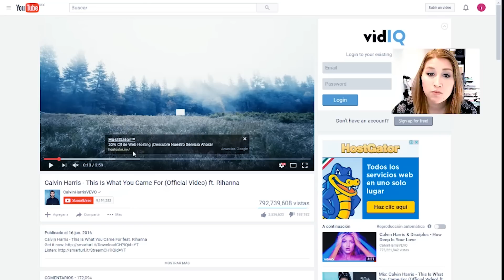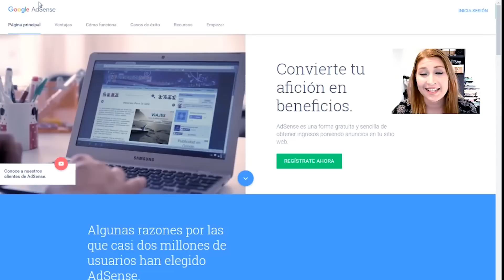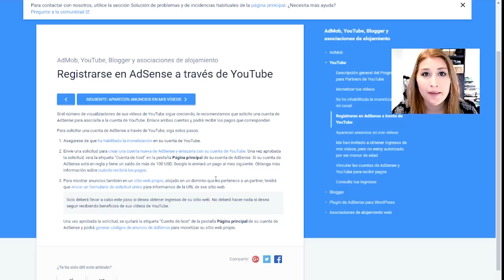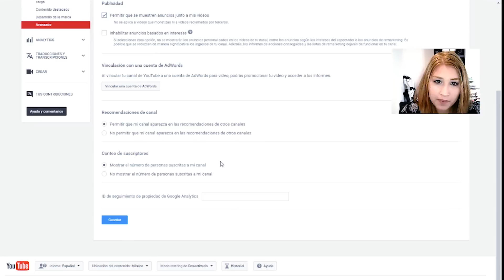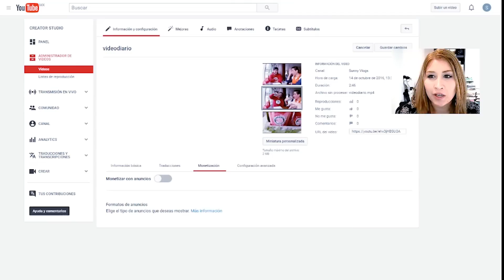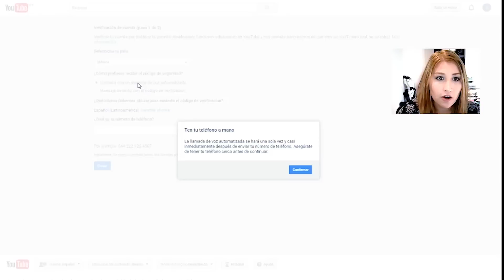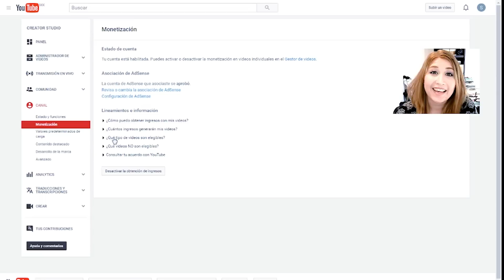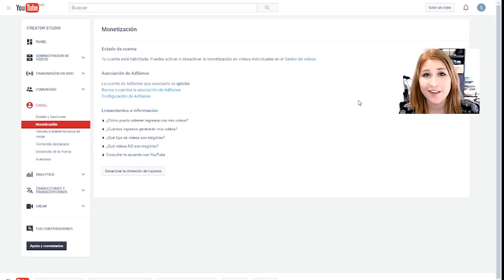Cómo ganar dinero con tus videos de Youtube 2020 (Monetizar tu canal de Youtube) - SONIA ALICIA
En este video te enseño paso a paso cómo configurar la monetización de tu canal para ganar dinero en Youtube con anuncios de Adsense.

✌ Hola, me llamo Sonia Alicia y creo firmemente que cualquier persona es capaz de crear una gran comunidad online y un negocio exitoso en internet; que no necesita un enorme presupuesto para invertir o miles de millones de seguidores, sino la motivación y pasión necesaria para hacerlo realidad.

Mi sueño es crear una comunidad de personas emprendedoras y apoyarlas para que logren vivir la vida de sus sueños; así que si tú estás lista para dar el siguiente paso ¡Comencemos!